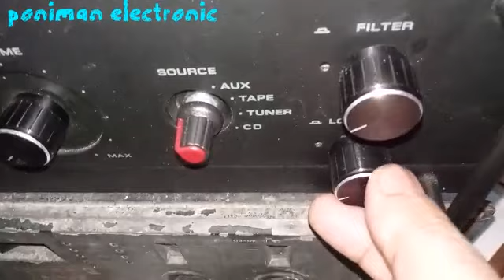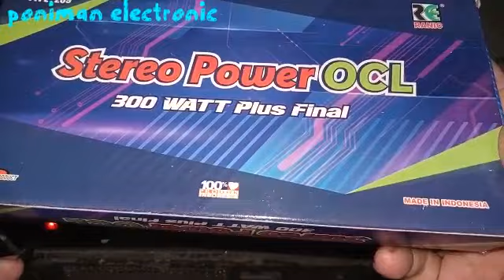Tes Amplifier Rakitan Stereo Power OCL 300watt by RE RANIC type 269 kelas Rumahan